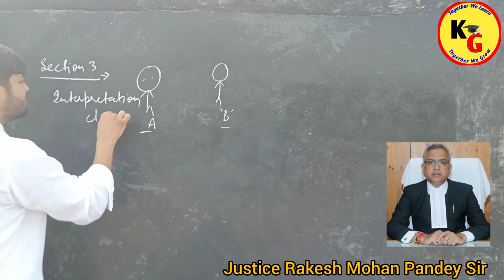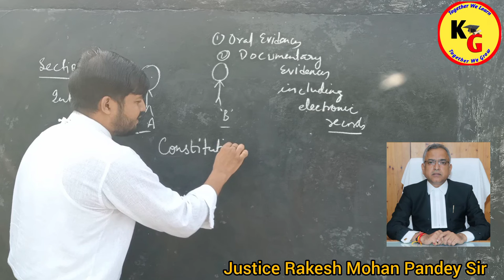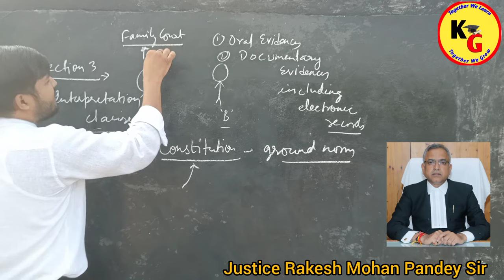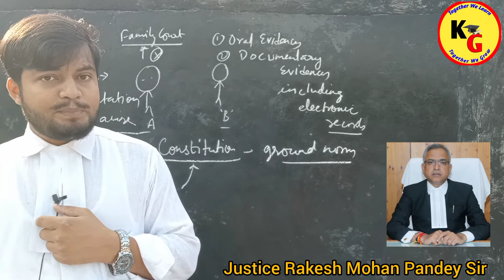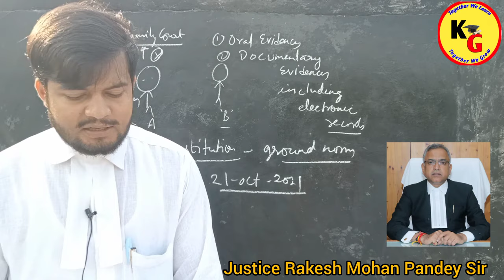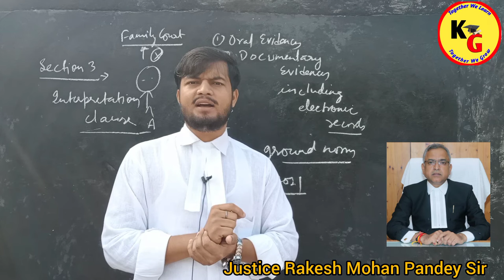बिना अनुमति कॉल रिकॉर्डिंग निजता के अधिकार का उल्लंघन : छत्तीसगढ़ हाई कोर्ट | Knowledge Grip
बिना अनुमति कॉल रिकॉर्डिंग निजता के अधिकार का उल्लंघन  : छत्तीसगढ़ हाई कोर्ट | Knowledge Grip @_FinologyLegal

बिना अनुमति कॉल रिकॉर्डिंग निजता के अधिकार का उल्लंघन  : छत्तीसगढ़ हाई कोर्ट
knowledge Grip
Priya Jain finology legal
linking laws
Rajan Yadav
evidence act by Rajan Yadav
call recording legal or illegal in India
call recording laws in India
call recording is legal evidence
Unacademy judiciary